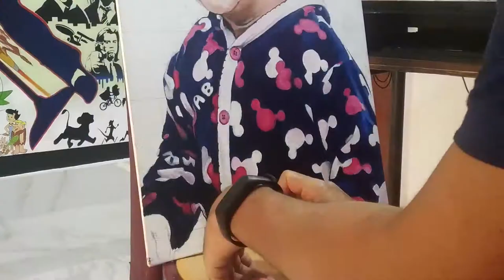Acrylic Portrait Painting on canvas. Timelapse Video.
Portrait painting on canvas with acrylic painting.

Paint used : Camlin Kokuyo Acrylic Paint.